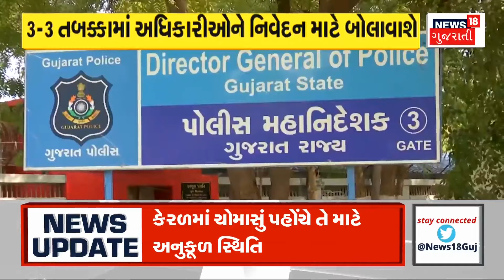Monsoon Update: 24 કલાકામાં કેરળ પહોંચી શકે છે ચોમાસુ | Weather update | Kerala rain | News18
Monsoon may occur in Kerala today Shri Ganesh Monsoon may reach Kerala in 24 hours..Monsoon may reach Kerala and Northeast together.

કેરળમાં આજે થઈ શકે છે ચોમાસાના શ્રી ગણેશ 24 કલાકમાં કેરળ પહોંચી શકે છે ચોમાસુ..કેરળ અને પુર્વોત્તર એક સાથે પહોંચી શકે છે ચોમાસું.